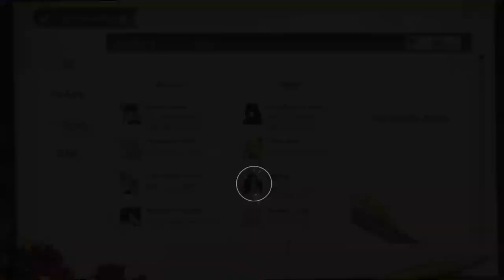【Lovebrush Chronicles】Clarence SR 「Fishing」CN Voiceover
Chinese voiceover version of Clarence's SR Illustra story "Fishing" from Lovebrush Chronicles.